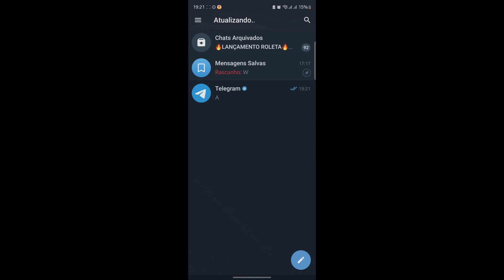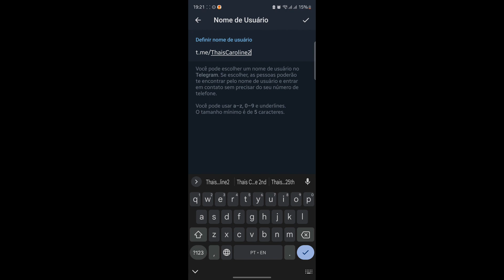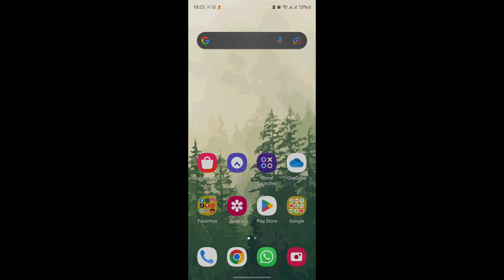Como Alterar o Nome de Usuário do Telegram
Como Alterar o Nome de Usuário do Telegram, neste vídeo eu ensino passo a passo Como mudar nome de usuário e foto de perfil do Telegram.

Neste vídeo você também vai aprender Como Mudar o Nome no Telegram e Como Trocar Nome de Usuário do Telegram.

Siga o tutorial passo a passo de Como criar ou alterar um nome de usuário do Telegram e Como Mudar Seu Nome de Usuario no Telegram.

Espero que vocês tenham aprendido Como definir um nome de usuário no Telegram.